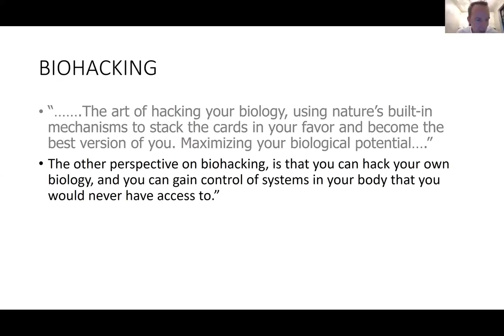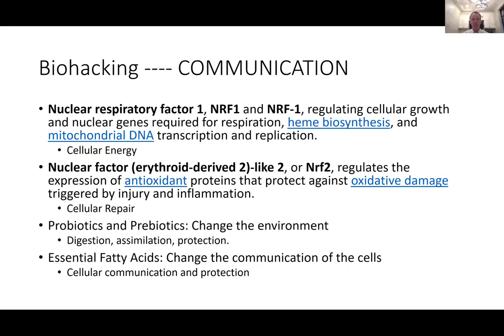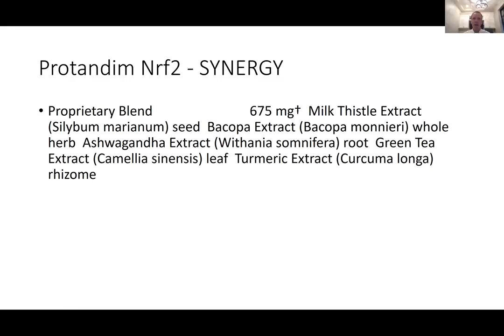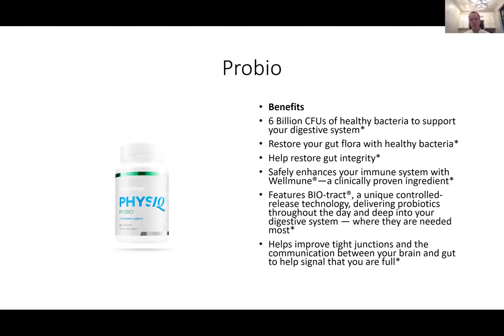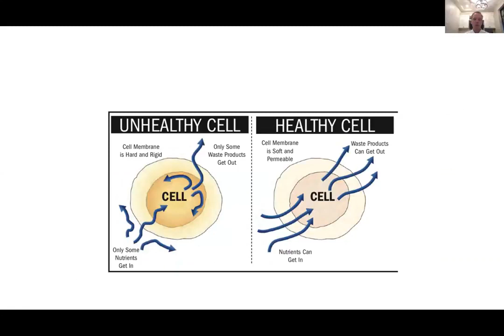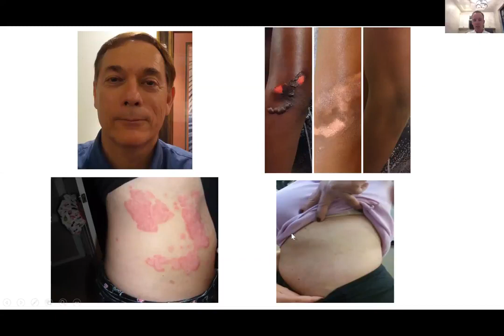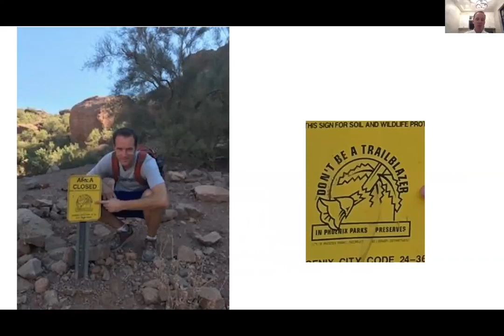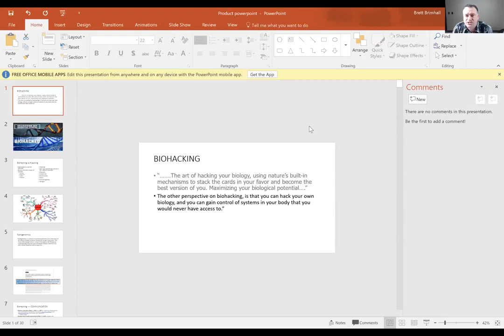Dr Brett Brimhall Explains LifeVantage Products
If someone sent you this video, please get back with that person directly.  Thank you for sharing!!